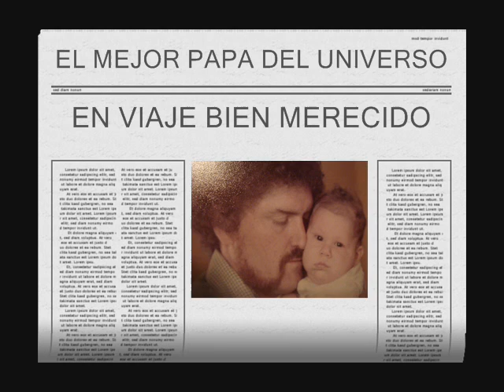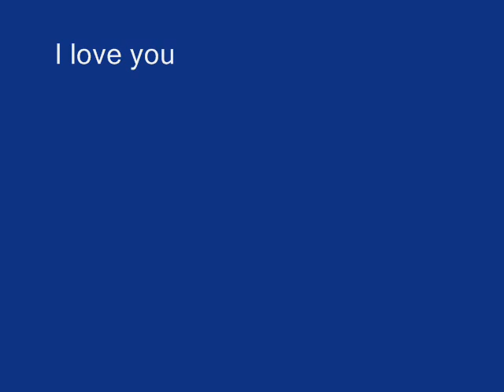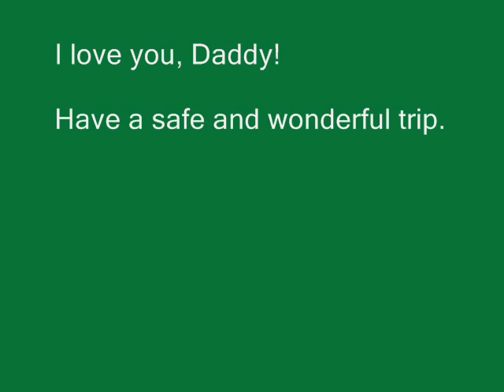PARA TI PAPA: FELIZ DIA DEL PADRE!!!!!!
GRACIAS X TODO!!  TQM!   No te popupes-- I'm gonna make this video private after u watch it... nomas no quize ke tuvieran problemas recordando claves ni nada en su divertido viaje.  ESPERO K T GUSTE Y NO T ASUSTE!  JEJEEJ